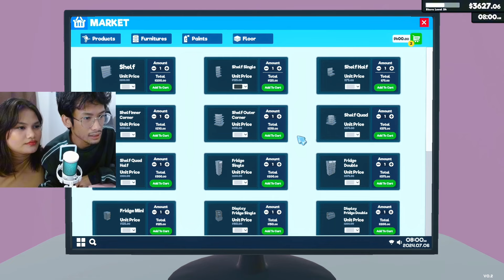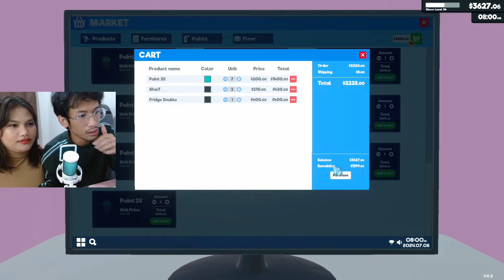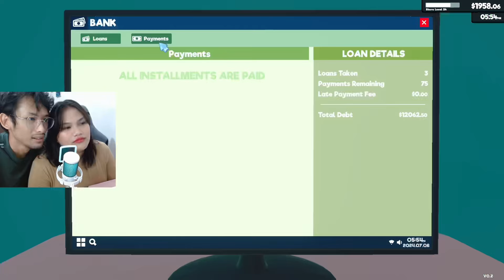MAJOR RENOVATION with my Jowa! | Supermarket Simulator #7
Hey everyone! Welcome back to another exciting gaming adventure with me! 🎮✨

Got any questions or want to reach out?

Let's keep the gaming vibes alive and create some unforgettable moments together! Happy gaming! 🎮❤️